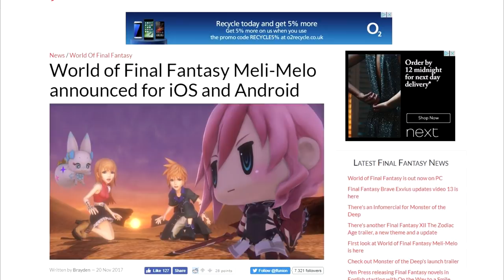World of Final Fantasy Spinoff Announced, Further Franchise Expansion Promised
If you're a fan of World of Final Fantasy, then we have some good news, as Square Enix has just announced a sequel called World of Final Fantasy Meli-Melo!

They also revealed how World of Final Fantasy sold across PS4 and PS Vita, while also stating that there are plans to turn it into a franchise in the future! Happy days :D